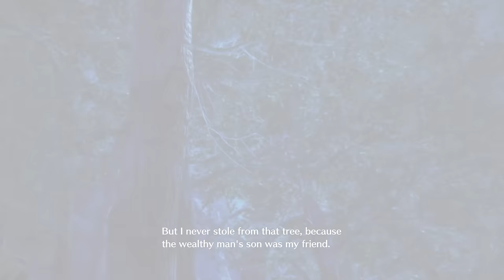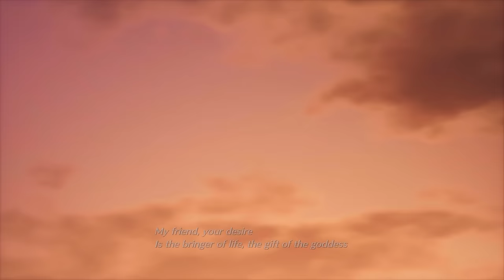The Complete Story of Crisis Core: Final Fantasy VII - Reunion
Welcome to the complete story of Crisis Core: Final Fantasy VII - Reunion. The prequel to the much beloved Final Fantasy VII, and the remaster of the original Crisis Core, which had been unavailable on modern hardware for way too long, making this a very welcome reunion indeed. As remasters go, the game is an ambitious work which manages to breathe new life into an otherwise older title, making it more fun to play and a real joy to behold. At the same time it serves as a gateway into a part of Final Fantasy VII’s story that has been overlooked by many due to the game having been unavailable for so long. Therefore, with the next title in the Final Fantasy VII Remake saga on the horizon, the return of Crisis Core couldn’t have come at a better time. But anyway, I’m Pétur from Birds of Play, and in this video I hope you’ll join me as we revisit the complete story of Crisis Core: Final Fantasy VII - Reunion, a story of brotherhood, dreams, and honour. It’s going to take a while to get to the core of this crisis, but I hope you’ll be with us, every step of the way.